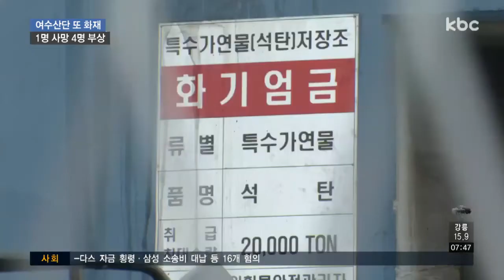여수산단 내 화력발전소 불..1명 사망ㆍ4명 부상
여수국가산업단지의 안전이 또 무너졌습니다.

산단 내 화력발전소에서 불이 나 1명이 숨지고, 4명이 다쳤습니다.

여수산단에서는 올해만 11건의 사고가 발생해 4명이 목숨을 잃었습니다.